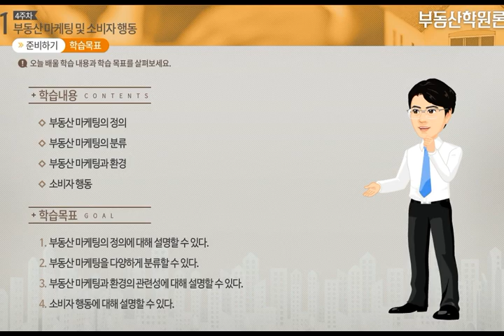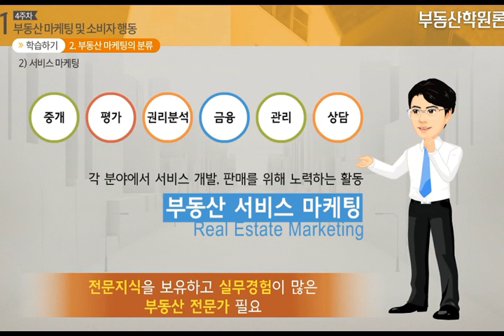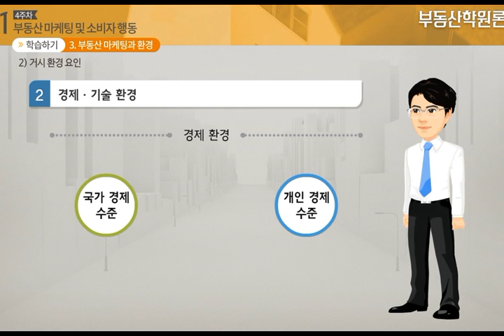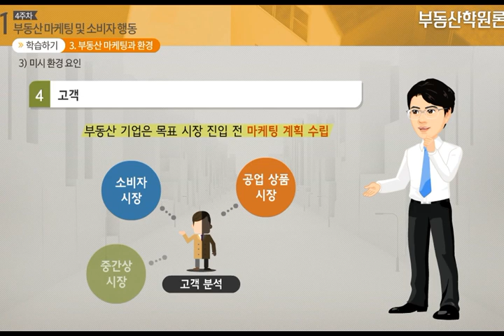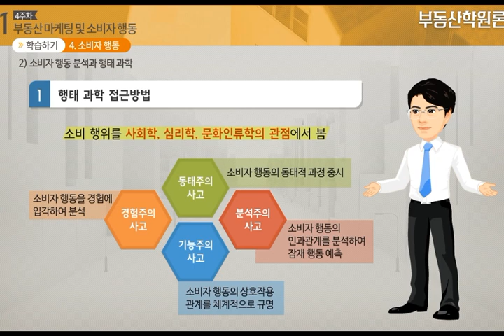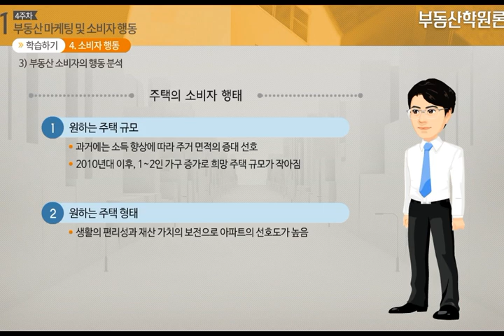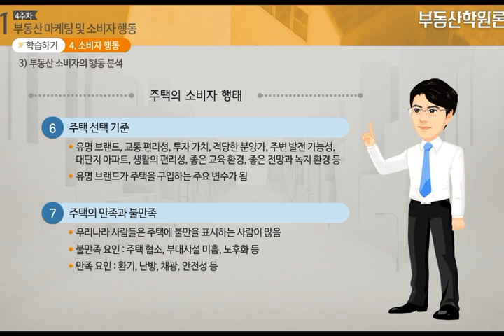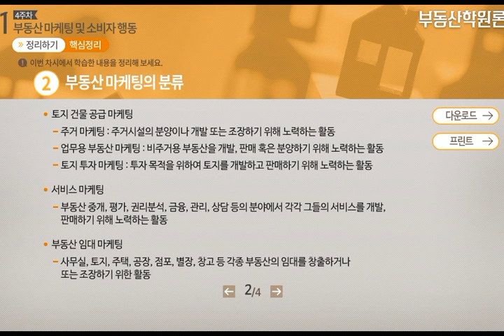[부동산학원론] 4주차 1차시 - 부동산 마케팅 및 소비자 행동